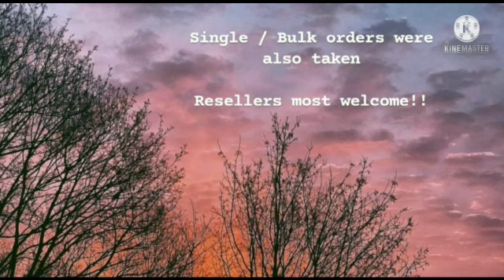Vanavil soft silk saree review | Sri Vari Fashions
Sri Vari Fashions

For more details whatsapp to- 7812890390